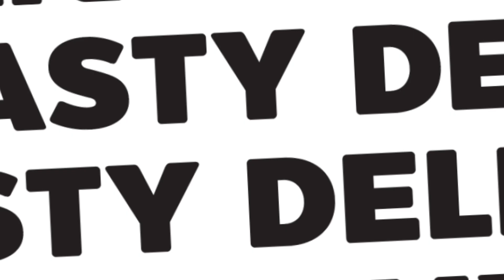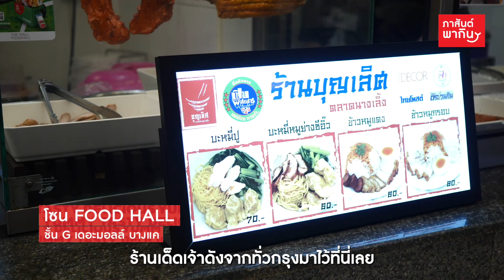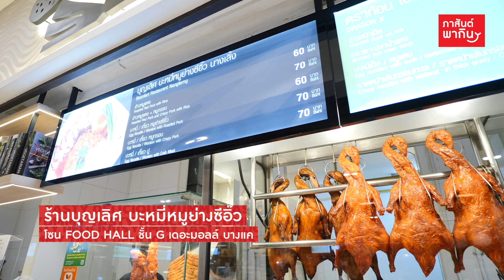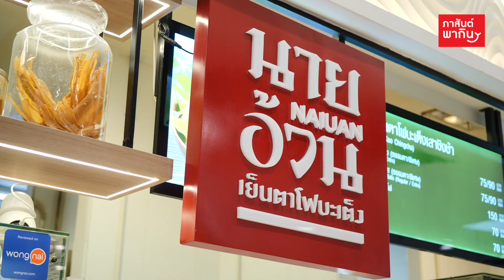ภาสันต์ พากิน X ฮารุ เมนูอร่อยทั่วกรุงสุดฟิน กินได้ทั้งครอบครัว เดอะมอลล์บางแค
ภาสันต์พากิน รายการที่จะพาทุกคนมากิน กิน กิน และก็กิน
EP. นี้พี่อิ๊งค์พา มี๊ฮารุ ลูกสามสุดเปรี้ยว มากิน กิน และก็กิน ที่เดอะมอลล์บางแค แหล่ง Family’s Food Paradise  ที่นี่รวบรวมเมนูอร่อยทั่วกรุงสุดฟิน กินได้ทั้งครอบครัว

พิกัดร้านนี้อร่อยต้องตาม...
📍FOODHALL บริเวณโซน FOODCOURT ชั้น G เดอะมอลล์ บางแค
ร้าน บุญเลิศ บะหมี่หมูย่างซีอิ้ว
ร้าน เต้าหู้ทอด สวัสดี
ร้าน นายอ้วน เย็นตาโฟบะเต็ง
ร้าน IPPUDO RAMEN ชั้น G เดอะมอลล์ บางแค (ใน FOODHALL บริเวณหน้า Gourmet Market)
📍ขนมจีนบางกอก ชั้น 1 เดอะมอลล์ บางแค (ฝั่งศูนย์การค้า)
📍KOOMI ชั้น 1  เดอะมอลล์ บางแค (ฝั่งศูนย์การค้า)

ชอบร้านไหน เมนูอะไร บอกกันหน่อยนะคะ หรือดูแล้วหิว พรุ่งนี้รีบพาครอบครัวไปกิน หรือจะสั่งเดลิเวอรี่กลับไปกินที่บ้านก็ได้เลย!!!